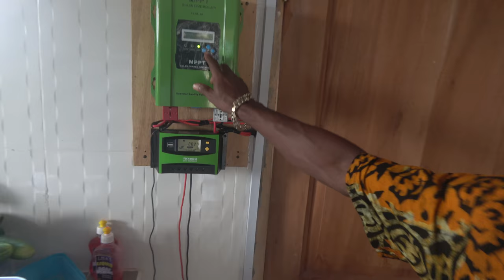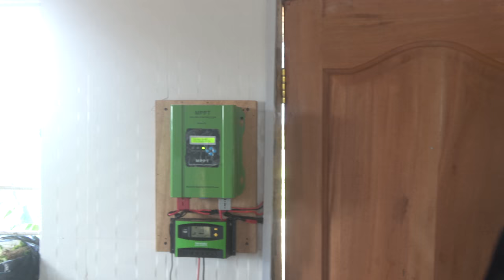Bomani Showing Kitchen Inside Senya Beraku Property - Ghana May 2018 Tour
Join the Black Star Repatriation & Pan-African Community in Gyaahadze, Ghana a 65 acres project in progress to assist African Diasporans to return to the land of our ancestors for nation building. This is the website link for all info, price and more if you are interested in our future community in Ghana.

Join our next Journey of a Lifetime to Tanzania Nov 20 - 30, 2020; Ghana Dec 24, 2020 - Jan 5, 2021; Senegal & The Gambia April 2-12, 2021; Ghana May 24 – June 4, 2021 and South Africa Nov 19 – 29, 2021. Visit our website for details on future Africa Tours & Investments at Investments Subscribe to our YouTube channel and get all of the video highlights View our photo galleries on FB Twitter IG Email me at or Bomani Technology: Service-Support-Consultation.